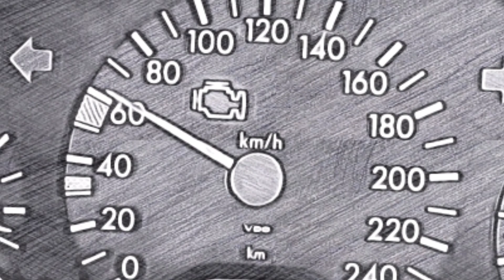Ang Sa Iyo ay Akin October 12, 2020 | Caesar, Hindi nakaligtas Kay madam Adelina | Episode 41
Ang Sa Iyo ay Akin | October 9 2020 Episode 40

Ang Sa Iyo ay Akin | October 12 2020 Episode 41
Caesar, Hindi nakaligtas Kay madam adelina

Starring Jodi Sta. Maria as Marissa Pineda) / Iza Calzado as Ellice Ceñidoza-Villarosa /
Sam Milby as Gabriel Villarosa / Maricel Soriano as Luciana "Lucing" Pineda

Ang Sa Iyo ay Akin | October 13 2020 Episode 42 teaser

Ang Sa iyo ay akin October 9 2020
FPJ's Ang Probinsyano September 9 2020
A Soldier's Heart September 9 2020
Ang Sa Iyo ay Akin | October 8 2020 Episode 39
Ang Sa Iyo ay Akin | October 7 2020 Episode 38
Ang Sa Iyo ay Akin | October 6 2020 Episode 37
Ang Sa Iyo ay Akin | October 5 2020 Episode 36
Ang sa iyo ay akin august 3 2020
ang sa iyo ay akin august 3
ang sa iyo ay akin aug 3
ang sa iyo ay akin aug 3 2020
ang sa iyo ay akin full episode 3
ang sa iyo ay akin episode 4 august 20 2020